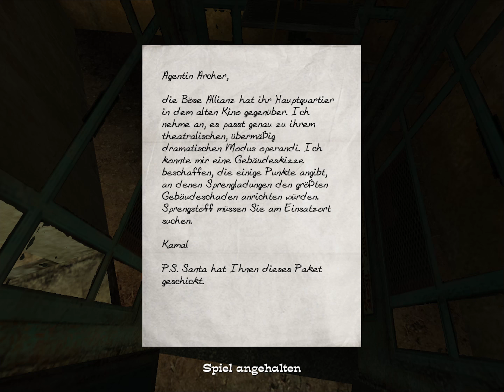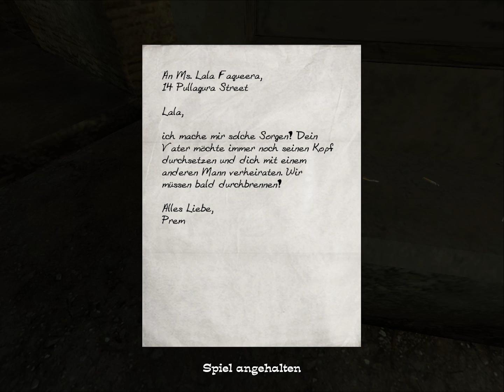No One Lives Forever 2 [#19] - So ein Theater aber auch | Let's Play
► Let's Play No One Lives Forever 2: A Spy in H.A.R.M.'s Way

«No One Lives Forever 2: A Spy in H.A.R.M.'s Way»
Agentenshooter von Monolith Productios, Sierra Entertainment (2002).